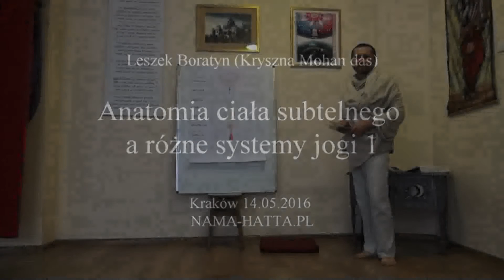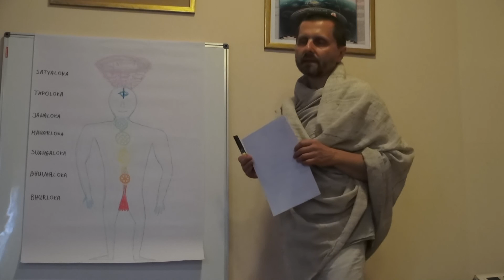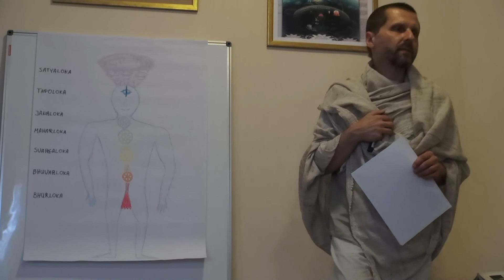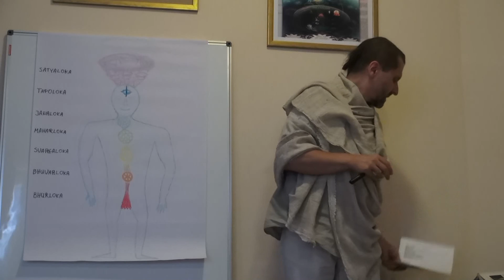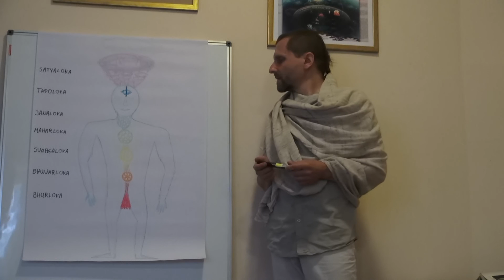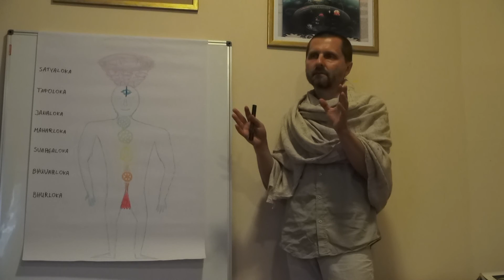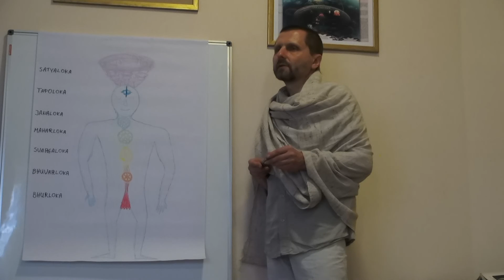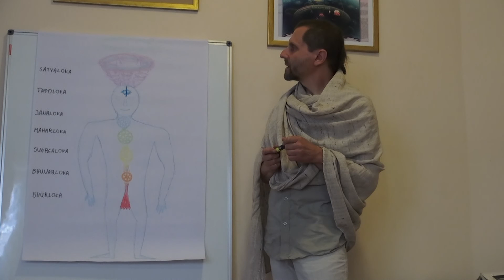Anatomia ciała subtelnego a różne systemy jogi 1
Leszek Boratyn (Krsna Mohana Prabhu) wprowadzi uczestników seminarium w podstawową wiedzę na temat ludzkiego ciała subtelnego w powiązaniu z różnymi systemami jogi. Główną inspiracją do rozważań na ten temat było Śrimad Bhagavatam.

Tematy poruszane na seminarium
• czakry a różne systemy jogi
• pozytywne i negatywne działanie różnych pran
• poziomy świadomości w mikro i makro kosmosie
• joga a waisznawa tantra
• warsztaty pranajamy i postrzegania aury

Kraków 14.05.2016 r